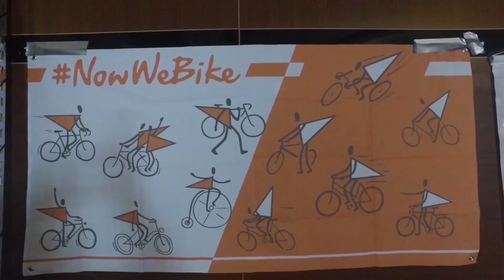Bisiklet Etkin Bir Ulaşım Aracı: Bursa Çalıştayı I